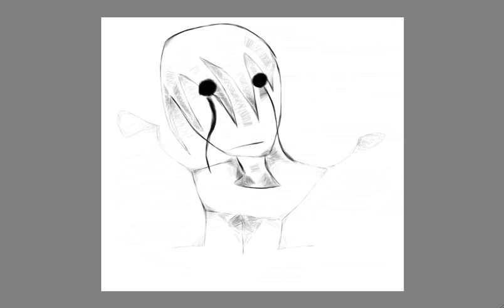My Sketches 2011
I drew these myself. 1 was by one of my siblings :)